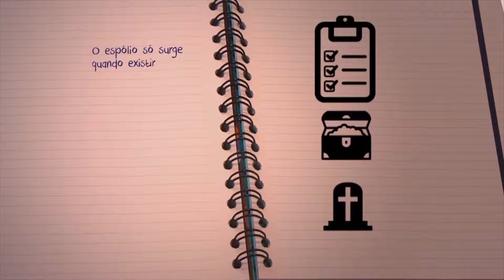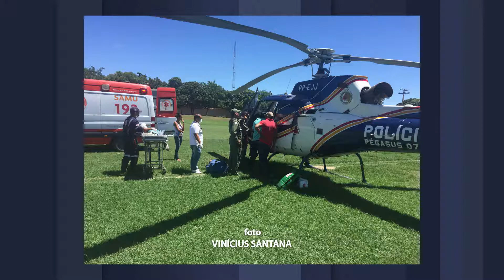VinTV Notícias - 09/01/2018 - Parte 01